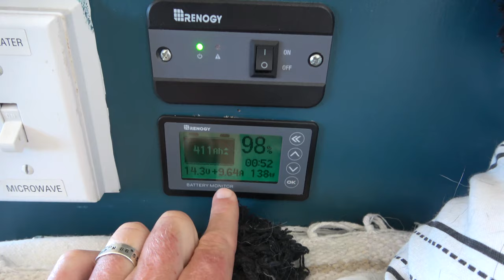CtW 156 // When Living Tiny Our Home Gets Messy FAST!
When your vehicle is your home and you spend your time moving from one place to the next, things can get a little dirty and messy.

And while cleaning day isn't the most exciting day - especially when you're camped on the beach and all you want to do is play! - it is an important part of RV life on the road.

Plus, we always find ways to have fun working as fast as possible to deep clean the RV!